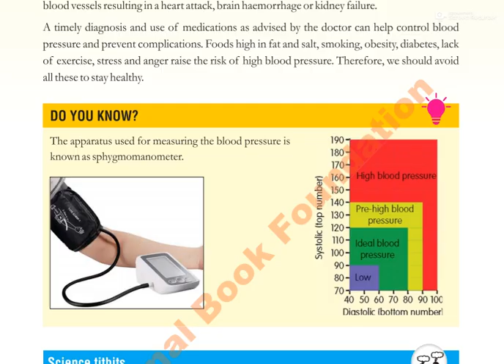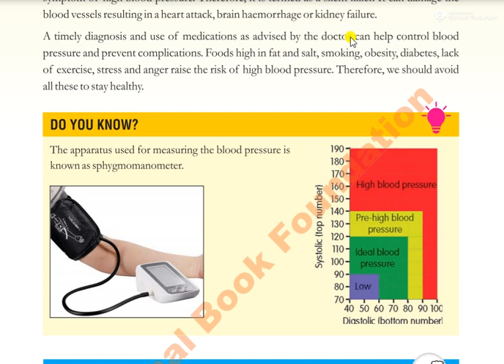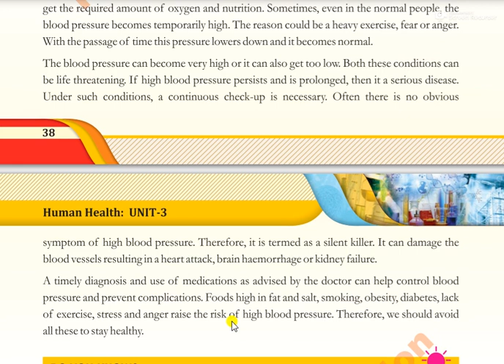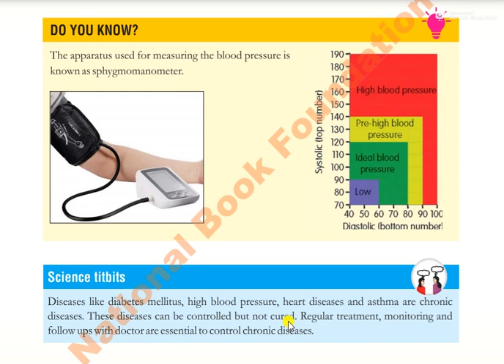7 G. Science Chapter 3 video 3